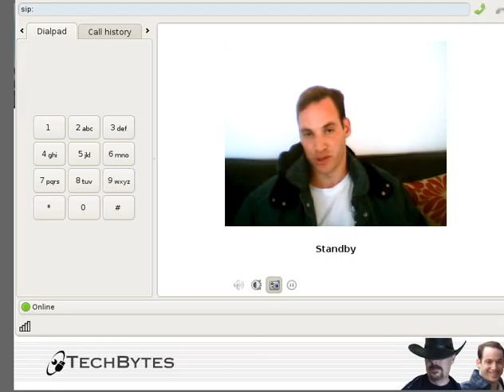Thoughts on Novell - Part 7